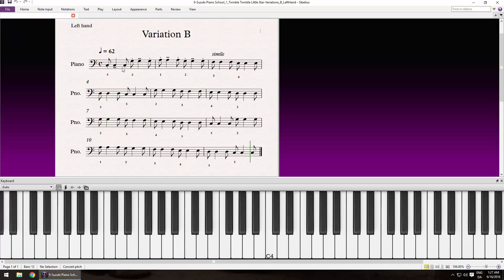9-Twinkle Twinkle Little Star Variations B Left Hand چشمک بزن ستاره کوچولو دست چپ